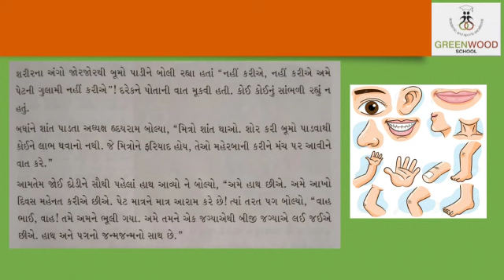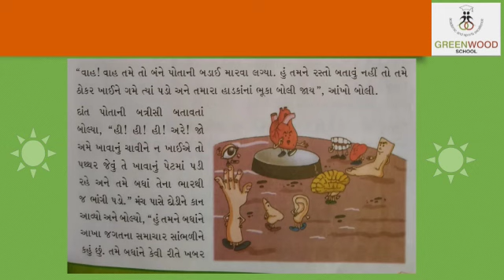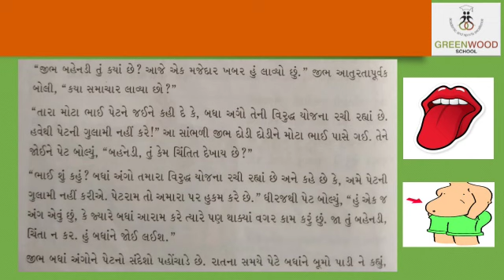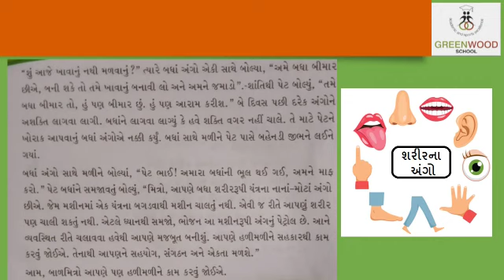Grade 5 - Gujarati (Chapter 5 - સંગઠનમાં શક્તિ)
Gujarati (Chapter 5 - સંગઠનમાં શક્તિ)